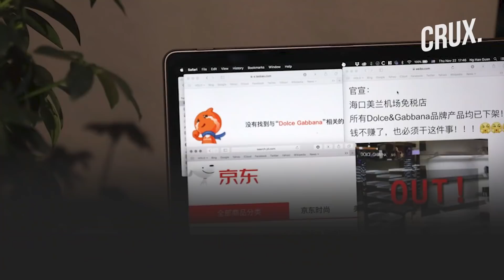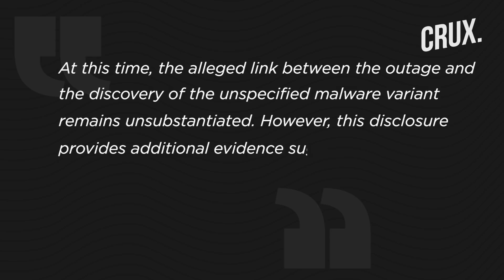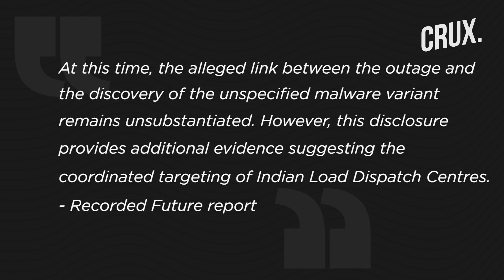Did Chinese Cyber Attack Cause Massive Power Outage in Mumbai Last Year? | CRUX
Computer networks of at least 12 Indian state-run organisations, primarily power utilities and load dispatch centres, have been targeted by Chinese state-sponsored groups since mid-2020 in an attempt to inject malware that could cause widespread disruptions, a new study has revealed.
According to the study by Recorded Future, a massive power outage in Mumbai on October 13, 2020 was allegedly caused by the insertion of malware at a state load dispatch centre in Padgha. Maharashtra power minister Nitin Raut had said at the time that authorities suspected sabotage was the cause of the outage.